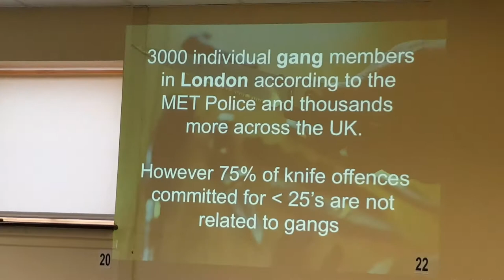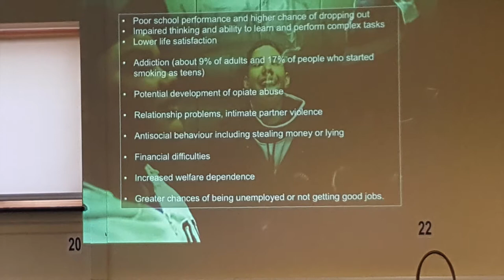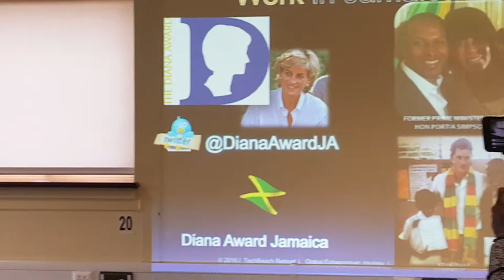Get Out! Knife and Gang talk with Nathaniel Peat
Hey Bossers! It's another knife crime talk with a few young people. I had the pleasure of chit chatting with Founder, Entrepeneur, Pilot, Voom Pioneer and EY Trustee (amongst other achievements) @Nathanielpeat. If you don't know anything about him just Google his name.